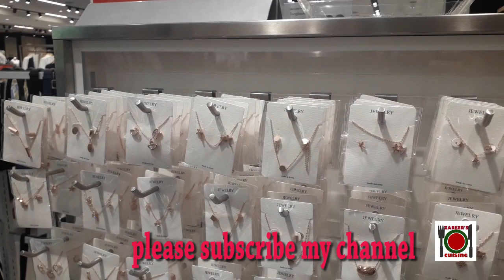"Padini Concept Store/Vincci" - মালয়শিয়ার অন্যতম বিখ্যাত সপিং স্টোর কেমন দেখে নিন।